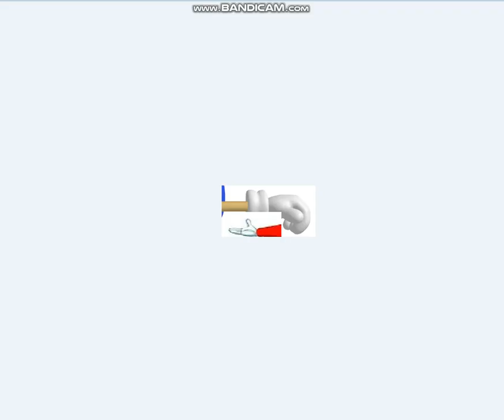Skittles Meme Sonic Version